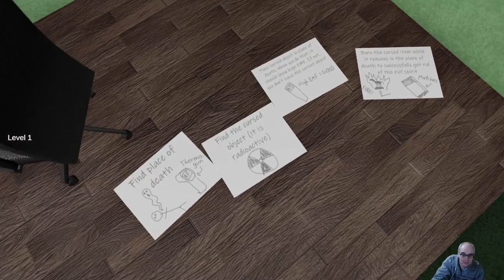Fear the Phantom - pc - 26 febbraio 2023